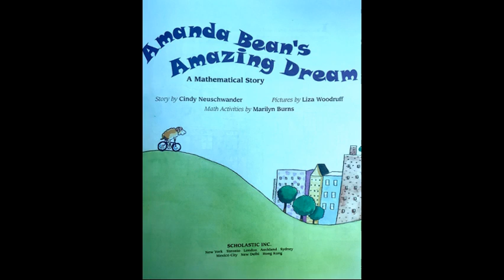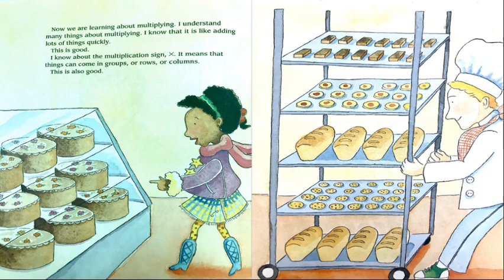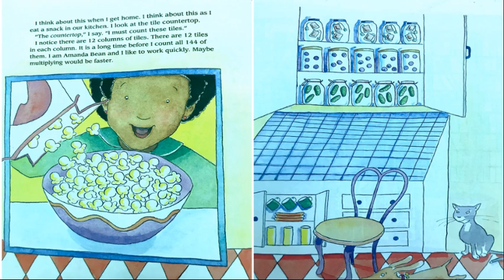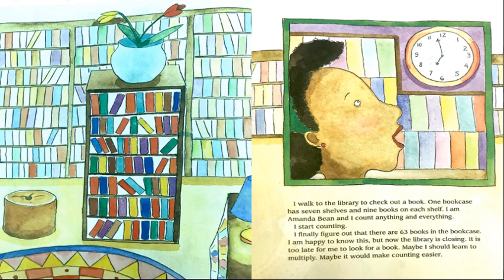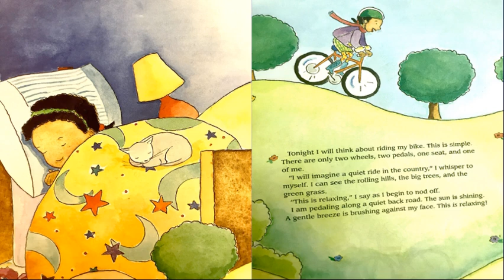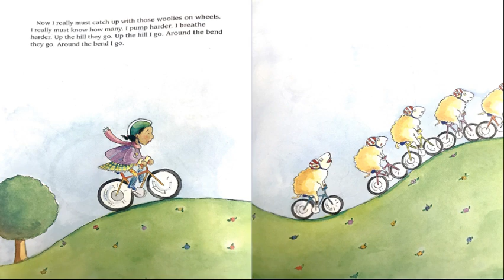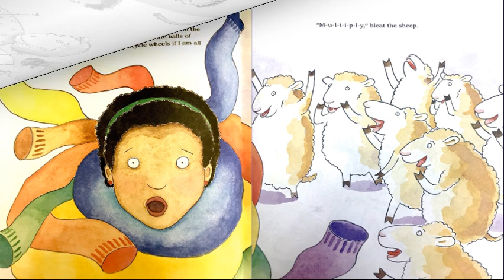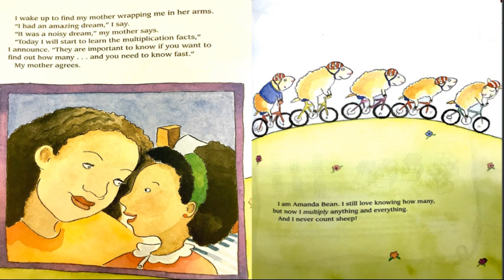Mr. Boyd Reads Amanda Bean's Amazing Dream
A great story by Cindy Neuschwander to accompany teaching representing multiplication. The illustrations by Liza Woodruff are filled with arrays, and equal groups. Plus the story is just plain fun, and we love fun!